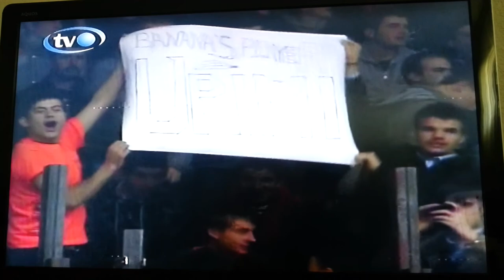KB Bashkimi - Arpagjik't 2008